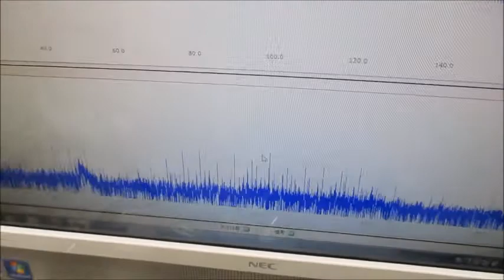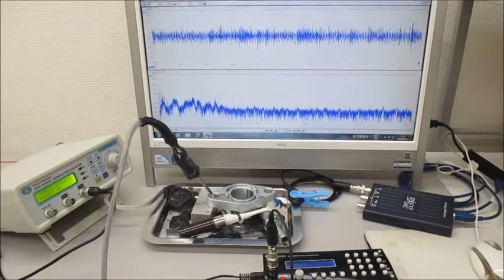超音波発振システム（１ＭＨｚ、２０ＭＨｚ）を利用した実験 Ultrasonic-labo